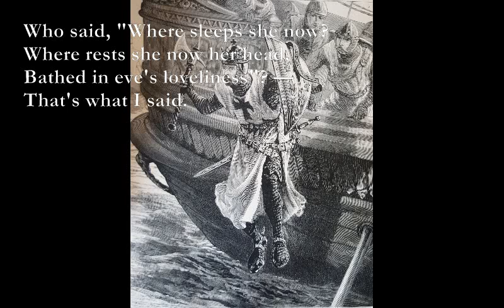Song of the Mad Prince [DE LA MARE poem set to music]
Song of the Mad Prince - Poem by Walter de la Mare

Who said, "Peacock Pie"?
G D C
The old King to the sparrow:
G D Am
Who said, "Crops are ripe"?
G D C
Rust to the harrow:
D C-Em Am
Who said, "Where sleeps she now?
G D C
Where rests she now her head,
G D C
Bathed in eve's loveliness"? —

Bm - G Em
Who said, "Ay, mum's the word"?
F#m Bm
Sexton to willow:
C G Am
Who said, "Green dusk for dreams,
G D G
Moss for a pillow"?

Who said, "All Time's delight
Hath she for narrow bed;
Life's troubled bubble broken"? —